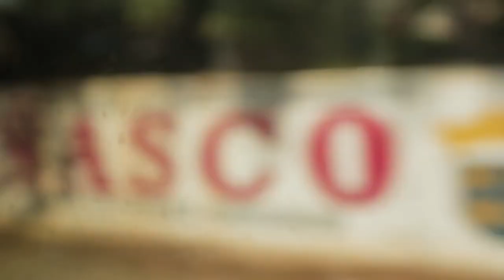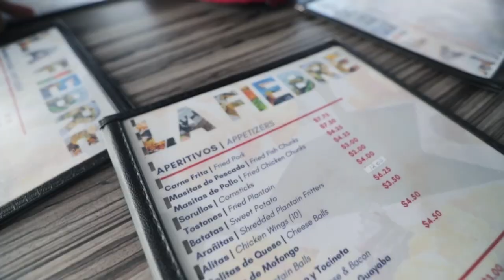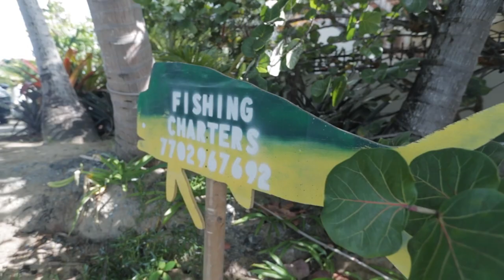How to be a content creator AND a professional volleyball player in the USA...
Here is what a day in the life of a professional volleyball player looks like! I got to hang out and vlog one of my favourite people, Ray Santos, and so here the behind the scenes of the behind the scenes of her life..